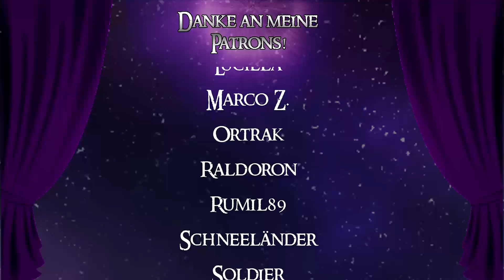Der Laurelorn Wald & die Eonir | Warhammer Lore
Die etwas anderen Waldelfen
Herzen in den Kommentaren bedeuten "Gelesen" und stehen
nicht für Zustimmung!

Ich streame auf Twitch!